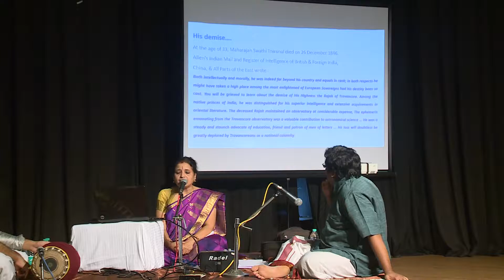Lecture demonstration -Sri Swati Tirunal- Subhalakshmi Krishnamoorthy, Scientist & Dy Director, ISRO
Vidushi Subhalakshmi is a graded artist of All India Radio and Doordarshan and a Gold Medalist in Music. She started learning music at the age of 5, under Guru Valliammal,Trivandrum. She learnt under Late Chertala Sri. R. Gopalan Nair and Smt. Gomathi Chidambaram, both senior Staff Artist, AIR, Trivandrum. She was fortunate to receive advanced lessons from Padmabhushan Madurai Sri. T.N. Seshagopalan. She continued her musical tutelage from Sangeeta Kalaratna Ganakalasree Vidushi M.S. Sheela, for more than a decade.

Blessed with a sweet, melodious voice and clear diction, Subhalakshmi has won music competitions at various cultural fests and organisations. She has enthralled music lovers in more than 180 +concerts in various Sabhas, Temples, Cultural Organisations, Festivals etc., in India and abroad and more than 15 online platforms.

Subhalakshmi was conferred the title “Sastreeya Sangeetha Kokilam” and "Sri Syama Sastry Sangeetha Ratna 2022". She has a Guinness World Record for online relay singing.
She is a Govt. Certified Music Therapist. She was also awarded "Global Women Achievers 2021" for her outstanding contributions to Music. She has 15 solo albums to her credit in 5 languages --- Sanskrit, Tamil, Telugu, Kannada and Malayalam. She has scored music for the lyrical part of her albums. The CD reviews also have appeared in leading dailies. They are being listed in seven Amazon websites, Flipkart, ‘Music India Online’, Raaga.com, Apple music, gaana.com etc. She has also rendered 2 Audio Visuals "Sri Krishna Madhuri" & "Purandara Gurum Vande" popular compositions  with enchanting visuals.

She has performed in many popular TV channels like TTD SVBC- Nadaneerajanam, DD Malayalam, Sri Sankara TV, Janam TV, Kairali, Surya, DD Chandana, Udaya to name a few. Excellent reviews of her concert by eminent critics have appeared in leading dailies in five languages :-
• The Hindu, The Deccan Herald, The New Indian Express (English)
• Eenadu (Telugu),
• Kannada Prabha & Prajavani, Vijaya Karnataka (Kannada),
• Malayala Manorama & Mathrubhoomi (Malayalam)
• Kalaimagal (Tamil)
• And many other newspapers…
With a wide repertoire of kritis of many Vaggeyakaras in 5 languages, she performs thematic concerts, three hour concerts with Ragam, Tanam & Pallavy and also lec-dems. Some of Subhalakshmi’s lec-dems are :-
o “Sri Purandara Dasa’s life and compositions” (Tamil)
o “Thyagaraja Vaibhavam” (Tamil)
o “The life and contributions of Maharaja Sri Swati Tirunal to Music “—English [ power point presentation]
o Adi Sankara’s Compositions
Thematic Concerts :-
o Swati Tirunal Kritis
o Purandara Dasa Kritis
o Thyagaraja Kritis
o Deekshitar Kritis
o Tamil Compositions
o Kritis on Rama
o Neelakanta Sivan krithis
o Haridasa keerthanas
o “Sree Krishna Katha Madhuri”--- with power point presentation
She was the guest in a morning show titled “Shubhadinam’ in Kairali Channel. Subhalakshmi was interviewed as “Star of the Day” in a prime time programme of DD Malayalam. She was featured in the Tamil magazine “Mangayar Malar” in their annual edition. And “PENNMANI” Tamil monthly.

She has conceived and presented a novel programme “Musical Discourse with Dance”.  Three such programmes by her, titled “Rama Kathamritham”, “Purushothaman Pugazh” and “Girija Kalyanam” have won wide acclaims. She also performed twice, All Women Carnatic Ensemble –“Stree Sangeetha Sourabha” and “Stree Sangeetha Laya Madhuri” with an all women team of 6 artists which won excellent recognition. She has won appreciation not only from connoisseurs and rasikas, but also from great spiritual leaders like Swami Chinmayananda, Swami Udit Chaitanya, Swami Tejomayananda, Swami Swaroopananda etc. She has conducted music workshops for the benefit of students and music researchers. Subhalakshmi has also composed kritis on Lord Guruvayoorappan, Saraswati, Ayyappa, Murugan, Krishna, etc which she has tuned and presented in concerts.
She was invited to present a paper titled “Technology and Music” at the International Conference on the Science of Music, MG University, Kerala. She presented paper in International Conference on Music & Dance, Indira Nagar Sangeetha Sabha, Bangalore.

Academically, Subhalakshmi is a qualified Electronics Engineer and a Space Scientist by Profession. She served as Deputy Director in Indian Space Research Organization, Bangalore.
List of Albums
1. Soundarya Lahari --- Sanskrit – Central Chinmaya Mission Trust [CCMT}
2.  Bhakti Kusuma --- Kannada -  CCMT
3.  Stuti Ranjani --- Sanskrit
4. Vinayaka Carnatic
5. Sri Vishnu Sahasranamam  --- Sanskrit
6.  Sri Venkatesa Suprabhatam – Sanskrit
7. Annamacharya Kritis –Telugu
8. Jalahalli Sree Ayyappa Suprabhatm -- Malayalam
9. Smaravaram Sanskrit ---CCMT
10. Sarva Aiswarya Stotram --- Sanskrit
11. Atmarpanastuti---Sanskrit
12. Arunachala Ramanasivamalai --- Tamil
13. Naada Roopini --- Carnatic
14. Sivastuti  --- Sanskrit